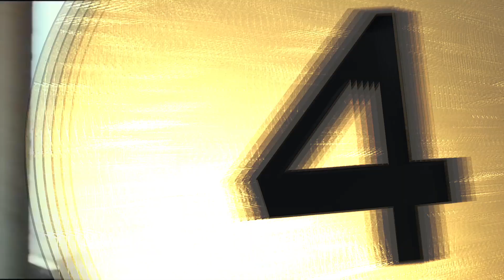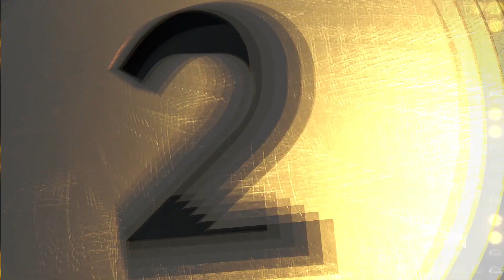Weekend Box Office - August 15-17, 2014 - Studio Earnings Report HD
Weekend Gross:
1. Teenage Mutant Ninja Turtles: $28.4 million
3. Guardians of the Galaxy: $24.7 million
3. Let's Be Cops: $17.7 million
4. The Expendables 3: $16.2 million
5. The Giver: $12.7 million